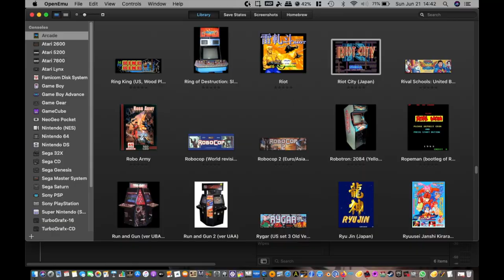GREAT TAITO & KONAMI INTROS | ARCADE | ACMC ROOM 237 HD